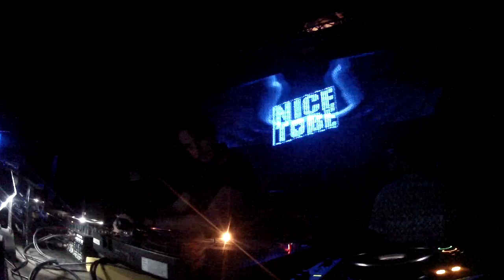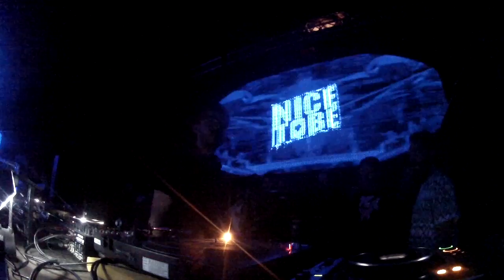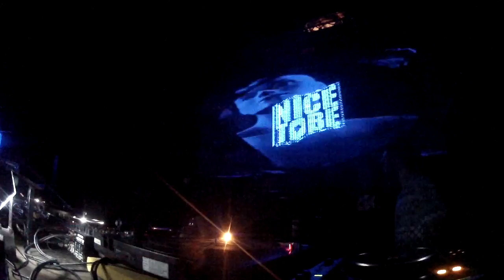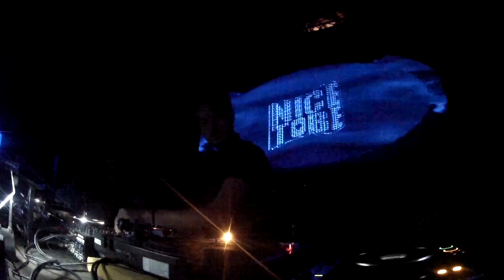ELVIO IANNITTI @ DUEL:BEAT by NICE TO BE / 2014Dec6